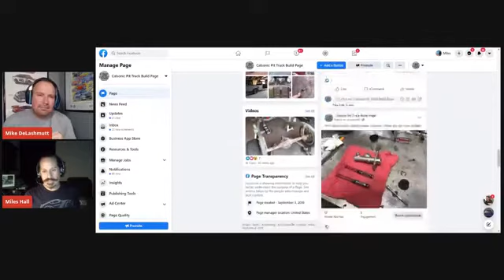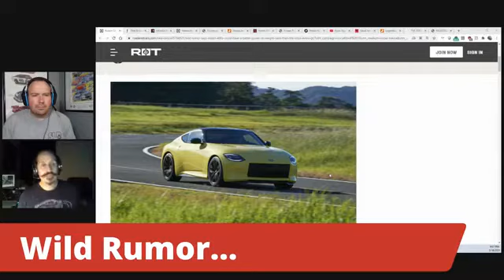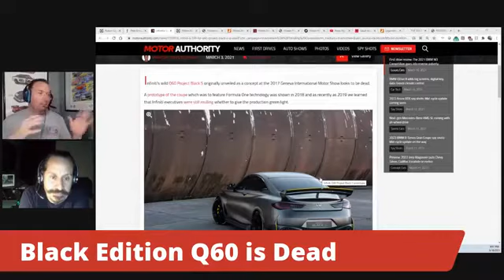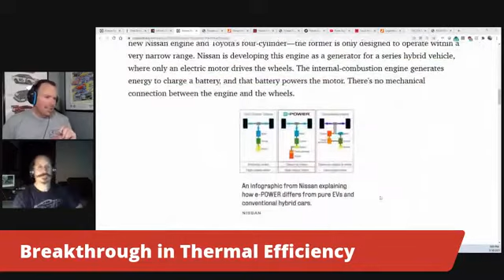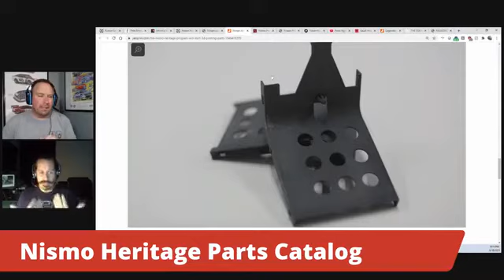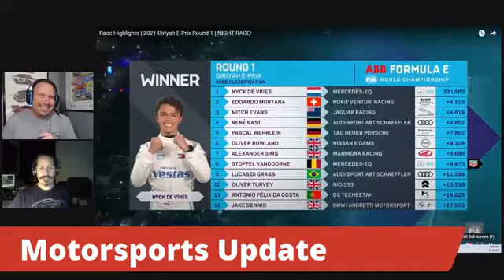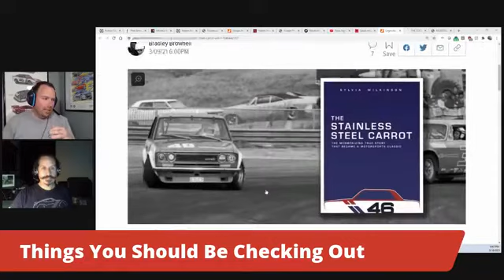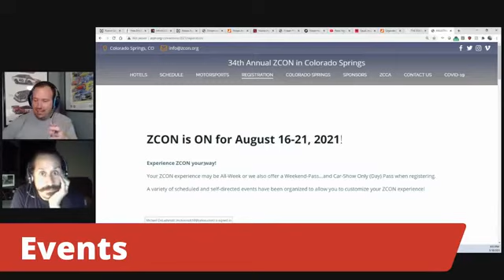Episode 23! (full episode)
Welcome back! Mike and Miles make up for lost time and give you an XL-sized episode. We cover SEVEN of the most recent Nissan related articles, motorsports update, upcoming regional car shows, and share things you should be checking out.

Hosted by Mike DeLashmutt and Miles Hall
Produced by Mike DeLashmutt